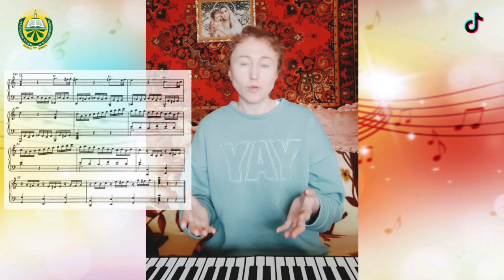Зоя Еманова. МузТоk 20. Мелодія єднання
Народна французька пісенька та її відомі переспіви:

01:24 - ABC

02:07 - Twinkle, Twinkle, Little Star

04:03 - Ah! Vous derai-je, maman

05:13 - В.А.Моцарт. Варіації на тему французької пісеньки

07:06 - Пастушок